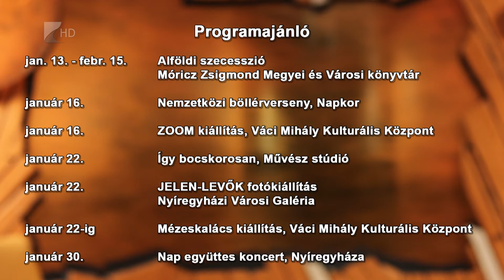Víg-Kend 2016. január 15. 1. rész